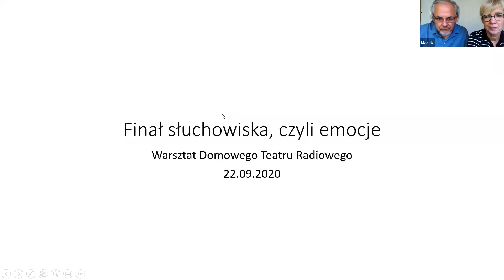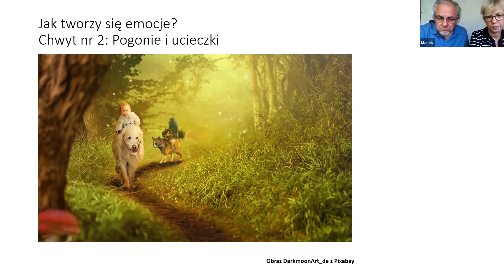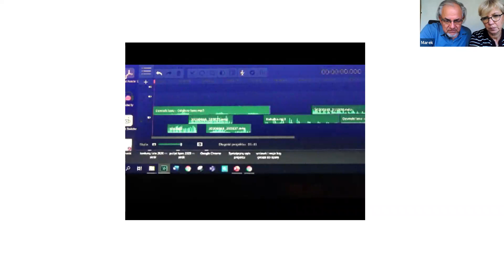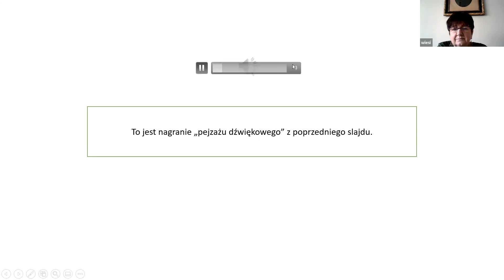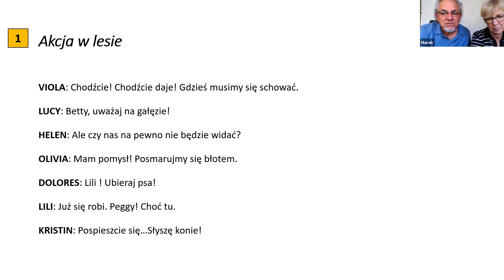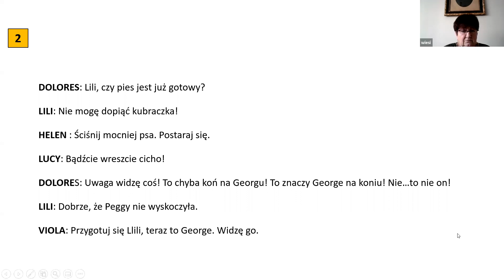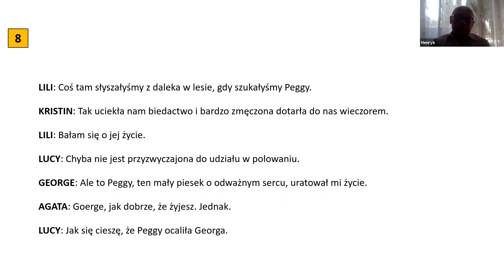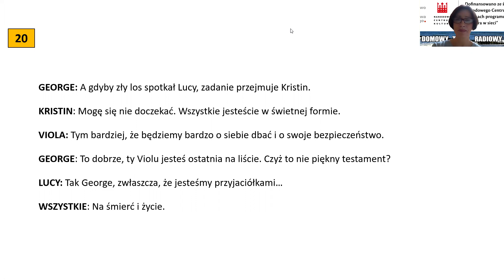22.09. cz. 1 - Warsztat Domowego Teatru Radiowego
Przygotowanie i prowadzenie: Małgorzata i Marek Chojnaccy; projekt Domowy Teatr Radiowy sfinansowany został z Programu Kultura w Sieci 2020 Narodowego Centrum Kultury; realizacja: Stowarzyszenie ECIM HIPOKAMP z Łodzi